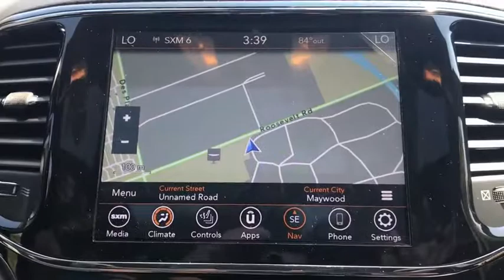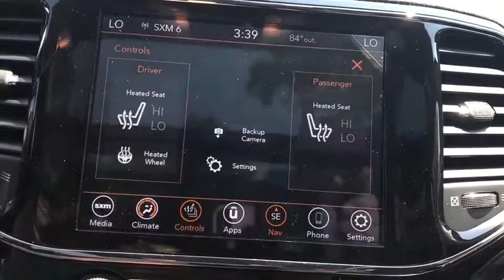2019 Jeep Grand Cherokee Elmhurst, Forest Park, Oak Lawn, Schaumburg, Melrose Park, IL 191285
Bright White Clearcoat  2019 Jeep Grand Cherokee available in Elmhurst, Illinois at Hawk CDJR. Servicing the Forest Park, Oak Lawn, Schaumburg, Melrose Park, IL area.
2019 Jeep Grand Cherokee Limited - Stock#: 191285 - VIN#: 1C4RJFBG8KC829840

Hawk CDJR
7911 W Roosevelt Rd

Midwest's Largest Volume Ford dealer 12 years running! This 2019 Transit-250 T-250 LR 148 60/40 Pass-Side Cargo Doors R2Z 3.7L V6 is a bargain at only $30,400! - Stock #191285, Stone Gray, Mileage:5, Oh yeah! This w/60/40 Pass-Side Cargo Doors won't last long at $7,600 below MSRP! PRICES SLASHED!!! OUR LOSS IS YOUR GAIN** Own the road at every turn! Optional equipment includes: Radio: AM/FM Stereo w/Single CD/SYNC, Cruise Control w/Message Center, Front & Rear Vinyl Floor Covering, (0 P) Stone Gray Metallic...